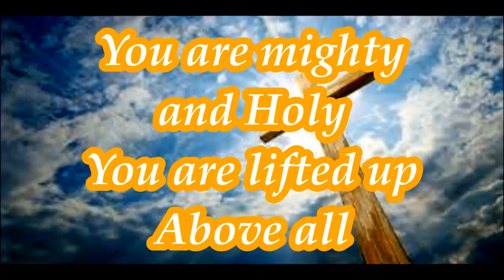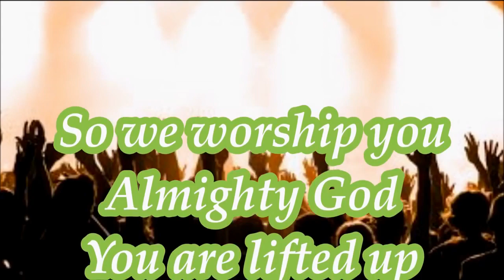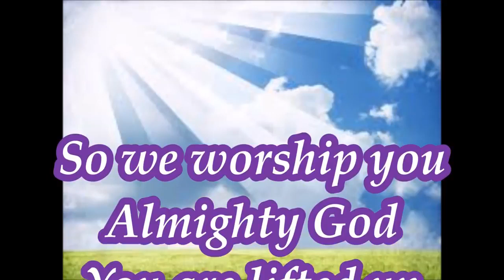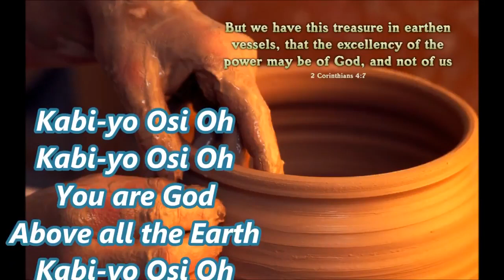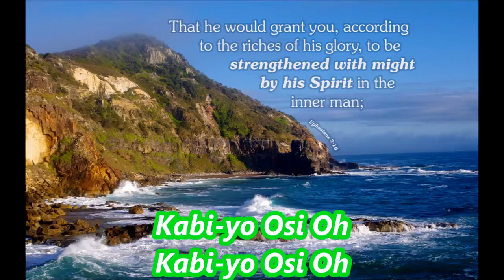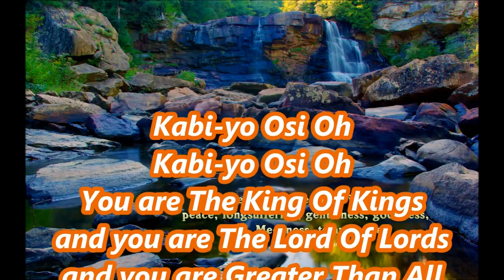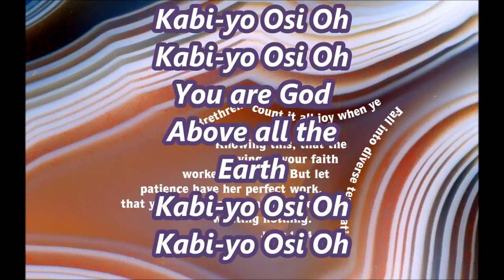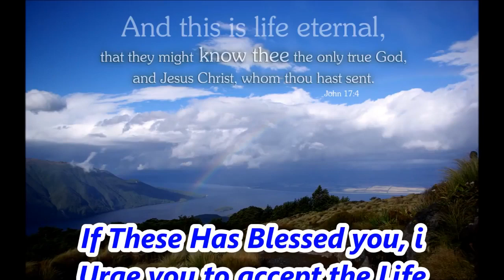You Are Mighty And Holy - Kabio yosi ooo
Nigeria praise and worship
Kabio yosi